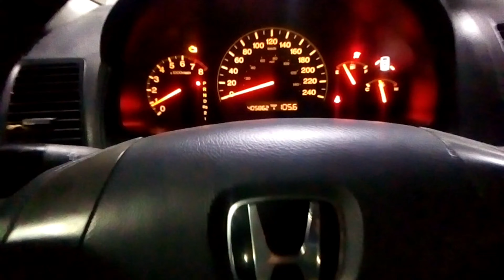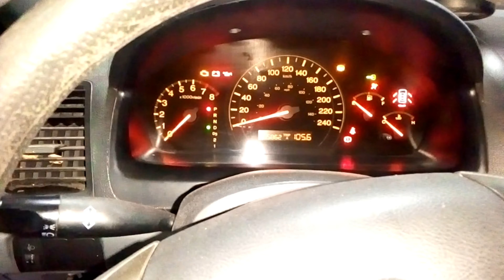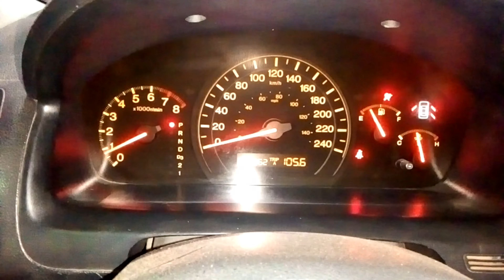Honda Accord P0141 HO2S S2 Heater Circuit Malfunction | Code P0141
Honda Accord P0141 HO2S S2 Heater Circuit Malfunction
Code P0141
Honda Accord p0141
Honda Accord oxygen sensor 2
oxygen sensor
p0141 sensor 2